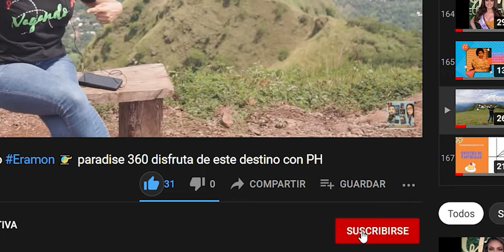Turismo! Tejutla ElSalvador travel Chalatenango blogger vlog El Salvador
Vagando por Tejutla, historia arte cultura nature & aventura en departamento de Chalatenango, un lugar Impresionante!!!